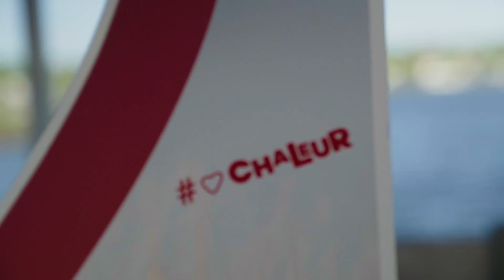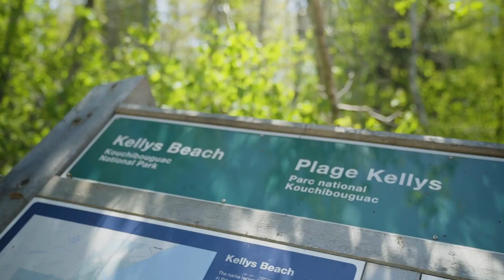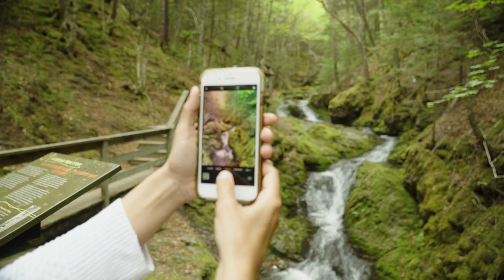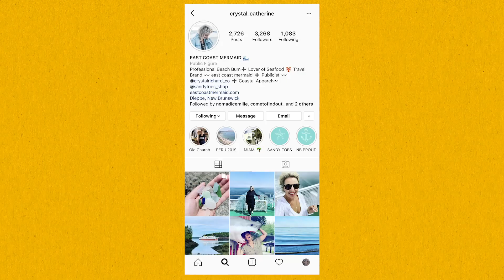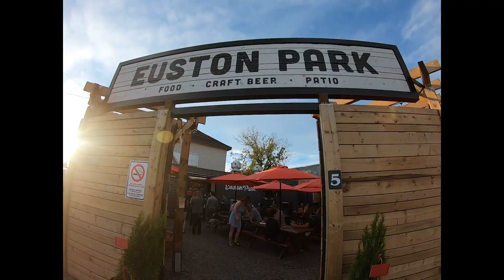Quoi faire au Nouveau-Brunswick pendant ta traversée du Canada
Voyager en backpack au Nouveau-Brunswick, ça se résume en trois mots : la plage, la mer et le homard! Il y a aussi des merveilles naturelles insoupçonnées! Alors si tu es un beach bum et un aventurier dans l’âme, tu vas adorer cette province lors de ta grande traversée du Canada. Ne fais pas l’erreur d’y rouler sans t’y arrêter. Voici nos suggestions des meilleurs endroits à explorer